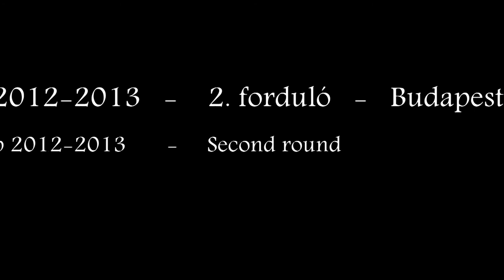Magyar Csocsó Bajnokság 2 ford Semi-pro Grosics-Csapó Vs Bertalan-Balázsi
Magyar Csocsó Bajnokság 2. forduló Semi-pro páros (Semi-pro doubles) Grosics Ákos - Csapó László Vs Bertalan János - Balázsi Gábor